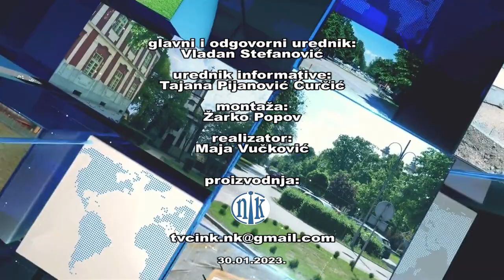NK Vesti 30.01.2023.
U hramu Svetog Arhangela Mihaila u Novom Kneževcu je povodom obeleževanja dana Svetog Save održan svečani svetosavski koncert. Novokneževčani su imali prilike da čuju ženski hor „Lira“ i učenike gimanzije i srednje škole „Dositej Obradović“ koji su izveli prigodne muzičke numere. Dirigentkinja hora Aleksandra Neckov rekla je u razgovoru da je ovo  izuzetna čast za hor tako i za nju lično, što su nastupili na ovom koncertu.
   Đaci gimnazije i srednje škole „Dositej Obradović“ su zajedno sa svojim profesorima  Suzanom Karaicom i Ivanom Bičkei pripremili svoj deo programa. On se sastojao iz izvođenja muzičkih numera duhovnog i rodoljubivog opusa, kao i kratkih tekstova koji su istakli značaj Svetog Save za srpsku crkvu, državu i narod. Profesor muzičkog Ivan Bičkei  istakao je ovom prilikom da mu je izuzetno zadvoljstvo što je sa svojim đacima uspeo da realizuje ovakav jedan program.
   Ogarnizator čitavog koncerta bila je Srpska pravoslavna crkve opština Novi Kneževac na čelu sa sveštenikom jerejom Goranom Karaicom.